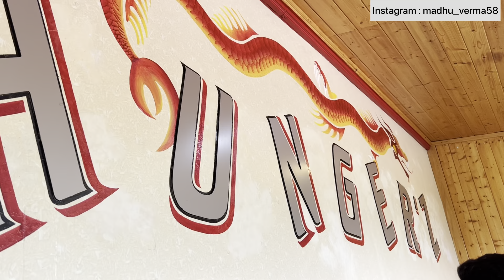लंगूर ने attack कर दिया शिमला में😰 || Pahadi lifestyle vlog || Girl from North